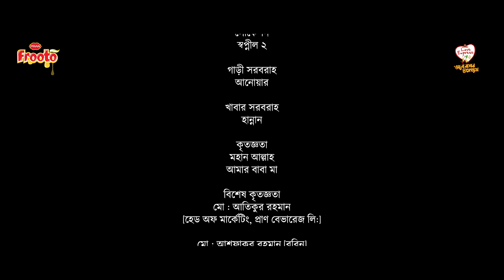PRAN Frooto Love Express 4 | Nirbak (নির্বাক) | Shamim | Tasnova | Valentine's Day Short Film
পরিচালক  Raihan Rafi -র পরিচালনায় এবং Tasnova Hoque Elvin ও Shamim Hasan Sarkar-র অভিনয়ে  “নির্বাক” ভালোবাসার ৪ অধ্যায়ের গল্প!

Short Film: Nirbak (নির্বাক)
Genre: Romance
Brand: PRAN Frooto
Campaign: Love Express (Season 4)
Script: Rakib Taher
Casting:  Tasnova Hoque Elvin & Shamim Hasan Sarkar
Direction: Raihan Rafi

গল্প - রায়হান রাফী
গল্প ভাবনা - রাকিব তাহের
অভিনয়ে - শামীম হাসান সরকার, তাসনুভা এলভিন, অপূর্ব রানা
সংলাপ বিন্যাস - বুলবুল মাসউদ
প্রধান সহকারী পরিচালক - অপূর্ব রানা
সহকারী পরিচালক - রাজ দত্ত ,
ইহতেয়াজ তোকি চিত্রগ্রহণ - মিছিল সাহা
ব্যাবস্হাপনা - রকি সহকারী - মোবারক ,
আমির আলোক পরিকল্পনা - রিয়াজ
সহকারী - সোহেল , খোকন , ইব্রাহিম , মিলন
রূপসজ্জা - জুয়েল
সহকারী - সাগর
লোকেশন - স্বপ্নীন ২
গাড়ী সরবরাহ - আনোয়ার
খাবার সরবরাহ – হান্নান